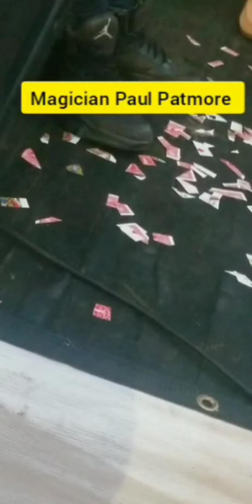Magician Paul Patmore performs in Trelawny .Please Subscribe, comment and share. Tell a friend.